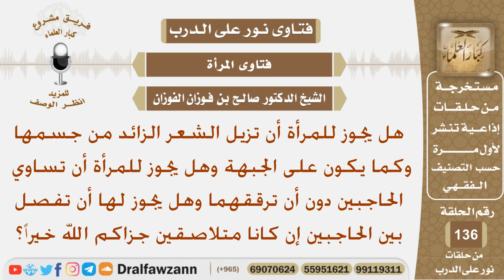هل يجوز للمرأة أن تزيل الشعر الزائد من جسمها وهل يجوز لها أن تفصل بين الحاجبين إن كانا متلاصقين؟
نص السؤال:
هل يجوز للمرأة أن تزيل الشعر الزائد من جسمها وكما يكون
على الجبهة وهل يجوز للمرأة أن تساوي الحاجبين دون أن ترققهما
وهل يجوز لها أن تفصل بين الحاجبين إن كانا متلاصقين
السيرة الذاتية :
للاشتراك في قناة الشيخ صالح الفوزان

رئيس الفريق
لمشروع كبار العلماء